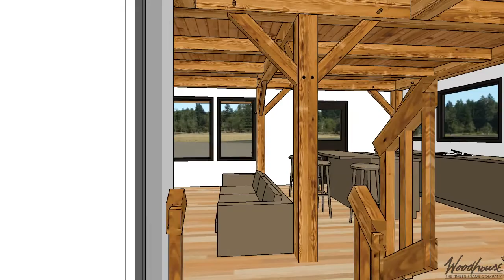Custom - Brookside Variation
-1152 SF Gross Living (1st & 2nd Floors)
-Located in Indiana